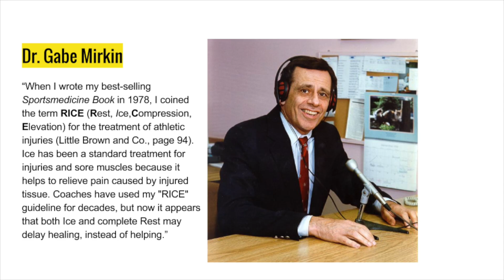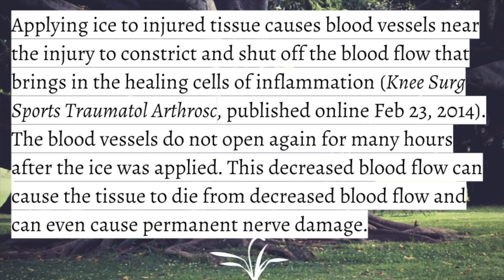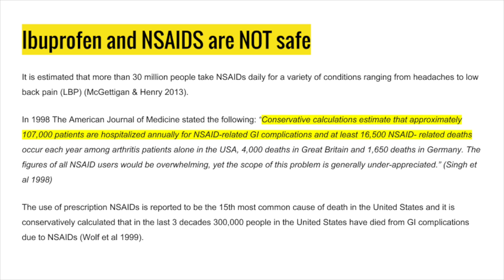3 Myths About Inflammation - The Source Sessions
Why it may be better not to ice! We Share 3 Common Myths.

Most people have heard to apply ice to an area when it is injured. However, modern research is saying that ice may actually retard the healing process when you have an acute soft tissue injury.

In this video, we dispel 3 common myths:
1) All inflammation is bad
2) Ice will speed up healing
3) NSAIDS are safe

And give you 3 strategies:
1) Listen
2) Connect
3) Pro-Flow